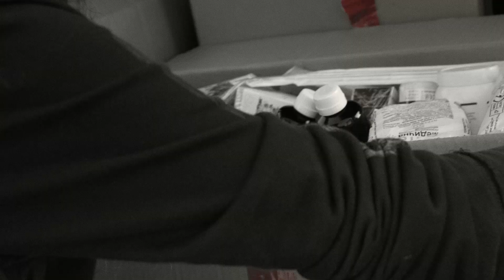MaHA Rocks - I Am a Ukrainian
WINNER OF THE AKADEMIA MUSIC AWARDS FOR BEST POP MUSIC VIDEO FOR 'I AM A UKRAINIAN' IN THE JANUARY 2016 AKADEMIA MUSIC AWARDS!
"Я - украинка, пожалуйста, молитесь за мою страну!" - призыв ко всем народам мира, человечеству и основная тема песни.

Дебютный клип на песню "I AM A UKRAINIAN" молодой украинской вокалистки, музыканта и композитора MaHA Rocks (МаХА Рокс) вышел в свет 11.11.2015 года.
Автор текста - Kevin Nevel (Кевин Нэвел) (USA).
Музыка, аранжировка и вокал - MaHA Rocks (Ukrainе).

Оригинальный язык песни - английский. Включите субтитры для отображения перевода текста.

Lyrics/Текст песни:
I am a Ukrainian crying out into the night,
Will you open your hearts to our sad fight?
Many of my people will bravely die tonight,
Standing up to tyranny doing what is right

Chorus:
I am a Ukrainian please pray for my country,
When you see my face it’s the face of all humanity
We only want what is best for our families,
Defending my right to be free
I am a Ukrainian I am a Ukrainian

How long must these crimes against humanity go on?
If you don't help us they will never end
Evil and greed will spread across the nation,
Ruled by fear under world domination

Bridge:
It’s time to wake up now and look all around you before it’s too late,
Cause if you do nothing your own country will suffer the same fate

Переклад пісні українською мовою:

Я українка і я плачу у ночі.
Чи відкриєте ви свої серця до нашої сумної боротьби?
Більшість моїх людей мужньо загинуть сьогодні,
Стоячи проти тиранії, роблячи те, що є вірним.

Приспів
Я українка, будь ласка, моліться за мою країну.
Коли ви бачите моє обличчя – це обличчя всього людства.
Ми лише хотіли кращого для наших родин,
Захищаючи власне право бути вільними…
Я українка.

Як довго повинні ці знущання проти людства тривати?
Якщо ви нам не допоможете, вони ніколи не припиняться.
Горе та жадність будуть поширюватись скрізь народ,
Який підвладний страху, керований світовим господарем.

Приспів
Я українка.

Час вже прокинутись та подивитись навколо себе поки ще не пізно,
Тому що якщо ви нічого не зробите, ваша власна країна буде страждати від тієї самої долі.

Приспів
Я українка.